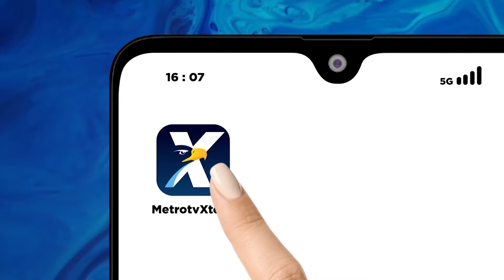Kalah di Piala AFF U-23, Shin Tae Yong Masih Puasa Gelar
MetroTV, Ambisi Shin Tae Yong untuk mengakhir puasa gelar bersama Timnas Indonesia gagal terwujud di Piala AFF U-23 2023. Squad Garuda muda takluk dari Vietnam lewat drama adu pinalti di babak final.